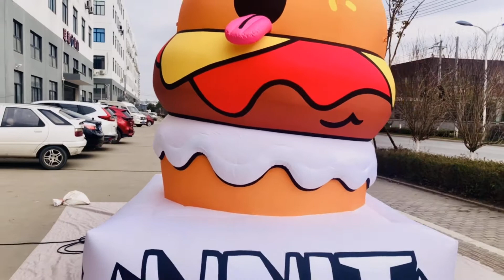Outdoor advertising custom inflatable delisious hamburger model statue for promotion decoration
We Are Wenzhou 360Inflatable Co.,Ltd. Made in China，
All VIDEOS ABOUT INFLATABLES FROM OUR FACTORY . IF NOT 100% SAME, WE CAN REFUND!

We can produce all kinds of Inflatables product
air dancer，
inflatable costume，
Halloween inflatables，
inflatable mascot，
inflatable suit，
inflatable costumes，
inflatable dragon，